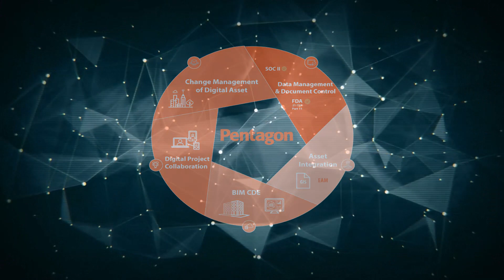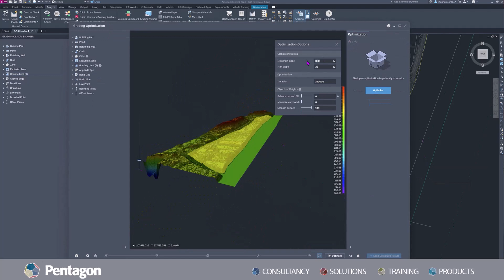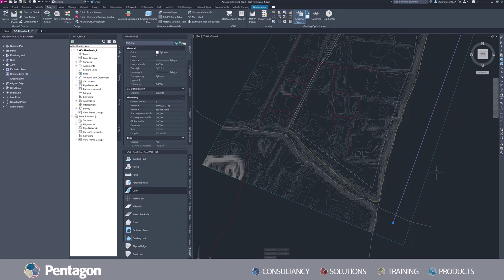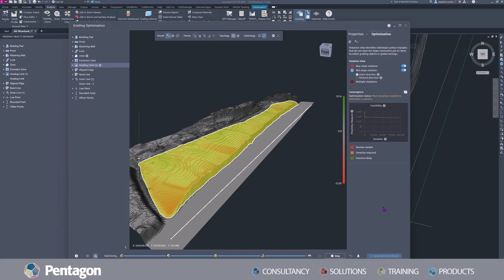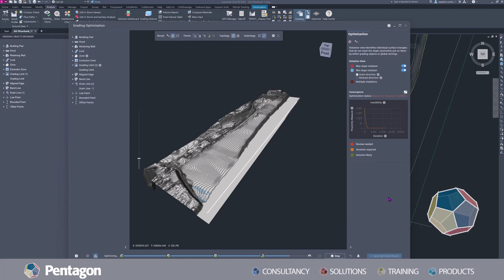A Guide on Civil 3D Grading Optimisation Tool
In this guide, we'll introduce you to the Civil 3D Grading Optimization Tool.

Civil 3D Grading Optimization Tool is a feature in Autodesk's Civil 3D software that helps engineers and designers create optimal grading designs for sites. It uses algorithms to generate multiple grading options, which can be quickly compared and evaluated to select the best design. The tool takes into account factors like the site's terrain, slopes, and drainage needs, as well as project-specific requirements!

If you're working with Civil 3D, this tool will save time and reduce errors in large and complex projects by automating the grading design process.